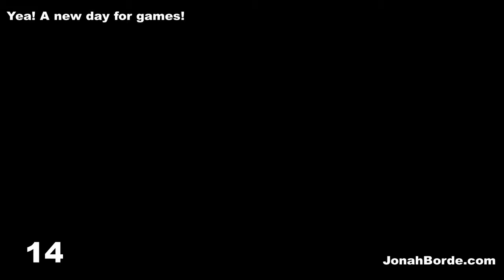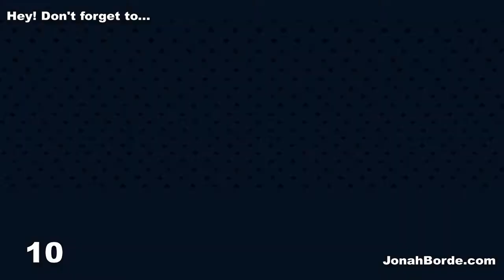Candy Crush Saga Level 7527 To 7529